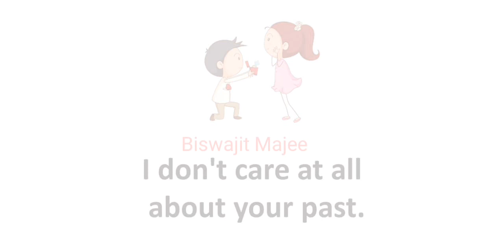10 Lies Man Tell Women || New Whatsapp Status For Girls 2018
Ladies, keep your head cool. Don't fall for these lies!🙂